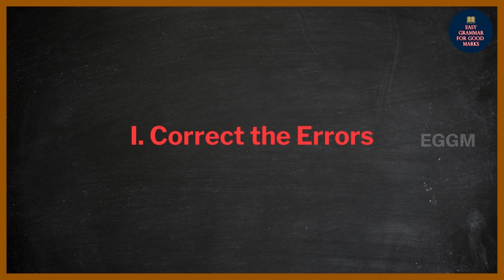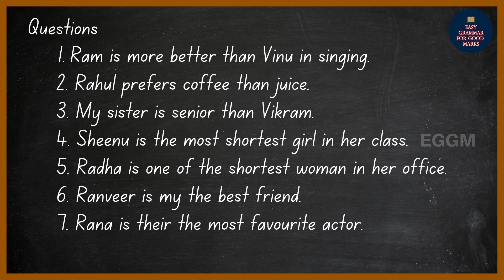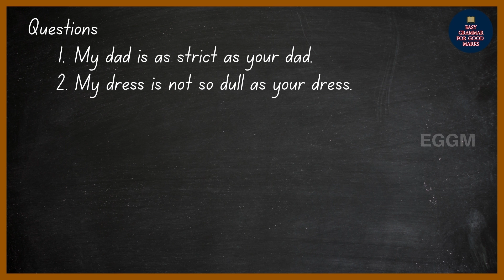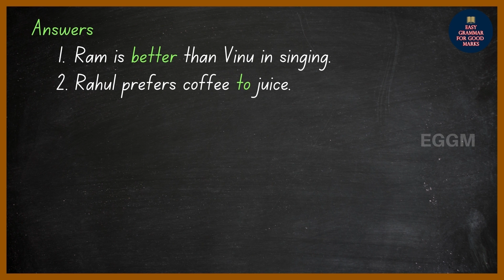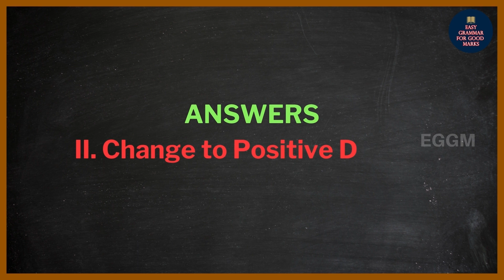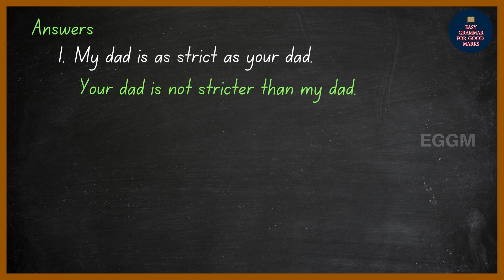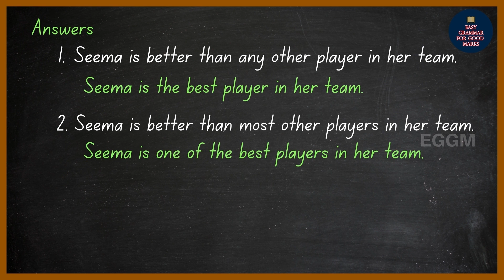WORKSHEET for Degrees of Comparison | EGGM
This video is a test for you to evaluate yourself in the topic Degrees of Comparison watch this simple and easy lesson to learn important grammar.

I hope you enjoyed this lesson. Let me know if you have any questions.